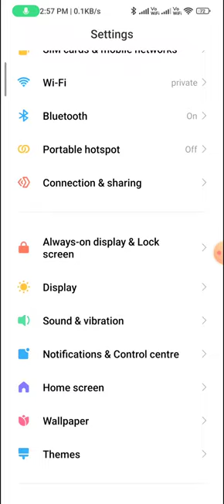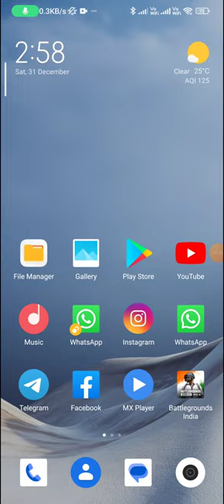How to change the brightness level in redmi note 12